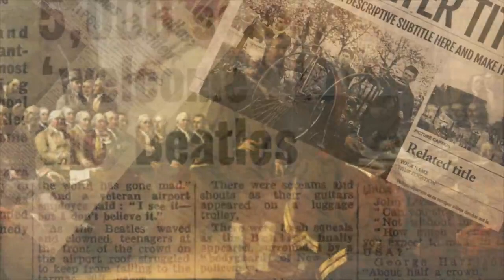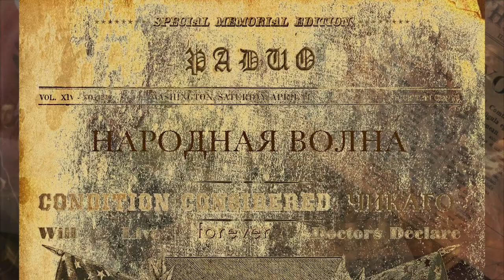Репарации - кому платить и как посчитать размер выплат ✰ Моя Америка 07.29.2020✰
Программа «Моя Америка» 29 Июля, 2020 на RadioNVC ✰
✰ Городской совет города Эшвилл в штате Северная Каролина извинился за роль города в рабстве и дискриминации и проголосовал за выплату репараций чернокожим. Власти города будут инвестировать в районы, где сохраняются проблемы дискриминации. Прямая раздача денег потомкам рабов не предусмотрена.
✰ История как менялись американские законы в отношении работорговли
✰ Решение Президента - убрать федеральные войска из Пртленда.
✰ Спектакль разыгранный демократами на слушаниях  в Палате представителей. Генпрокурор  Уильям Барр  достойно держал удар. Барр потребовал от демократов, чтобы они прекратили свой политический театр и начали называть вещи своими именами. Генпрокурор также выступил с критикой в адрес местных лидеров. Слушания проходили бурно.